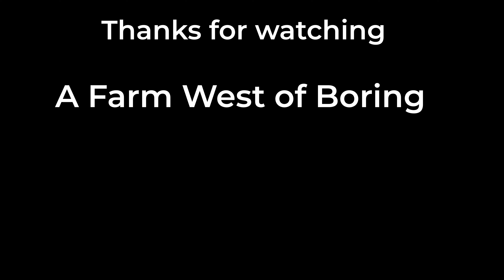Conquering Huge Logs with Ease | Chain hoist on the sawmill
This is how I easily turn a big log on my sawmill by myself!

Woodland Mills hm 126, hm 122, HM 130 MAX